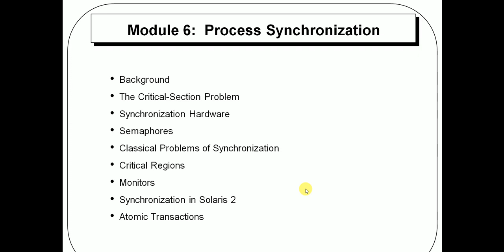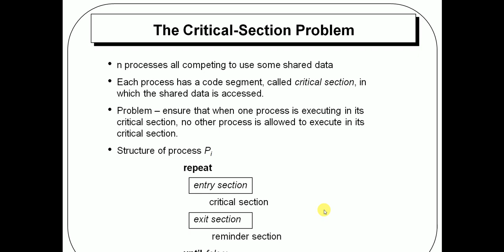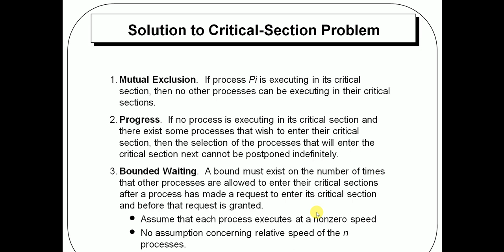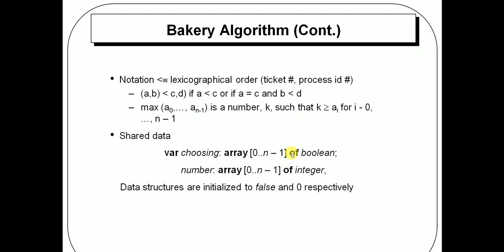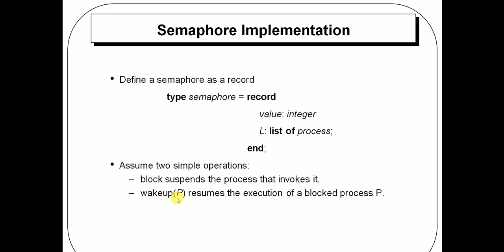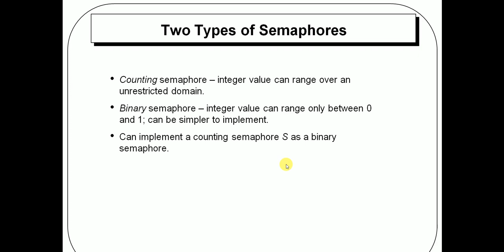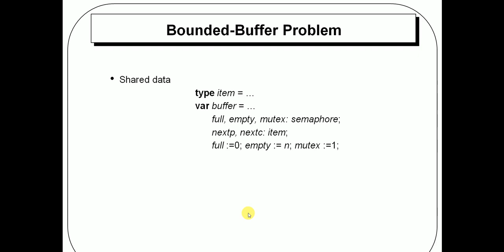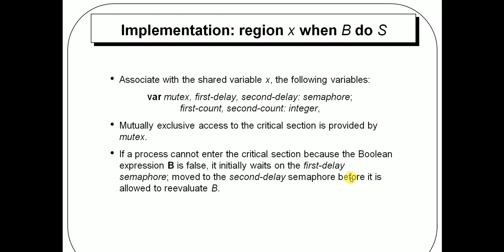Synchronization Semaphore Bakery Algorithm Mutual ExclusionSemaphore operating system lecture-6